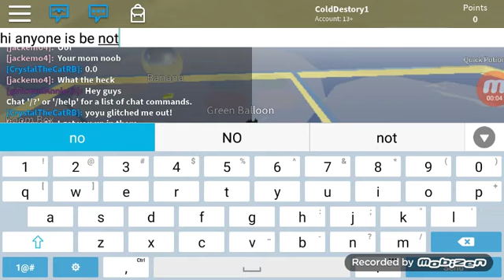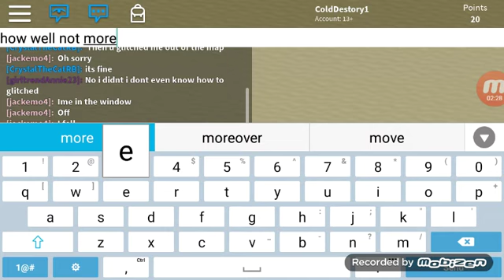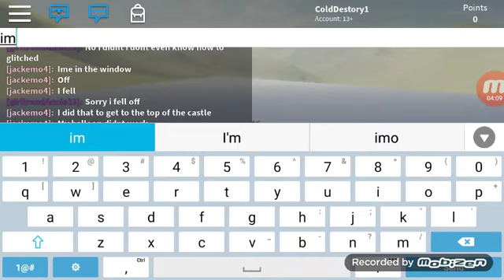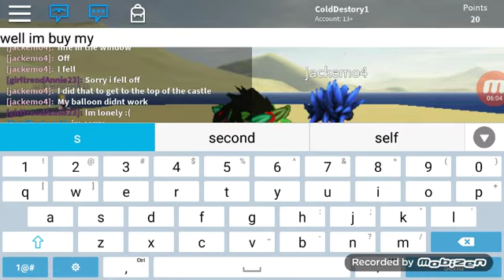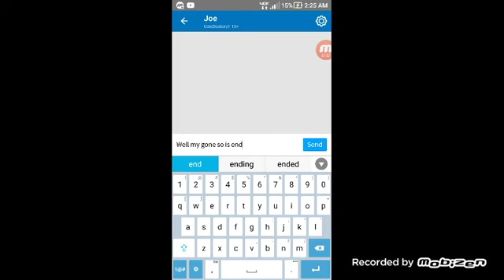Let's play with my friend (ft.girltrend AnnieB)